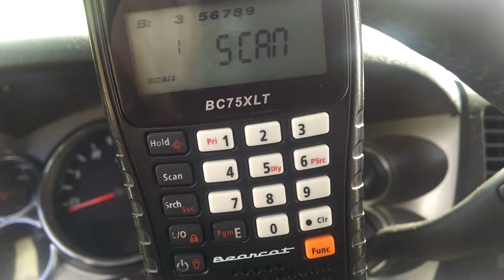Csx q227 westbound in Bergen NY milepost 390